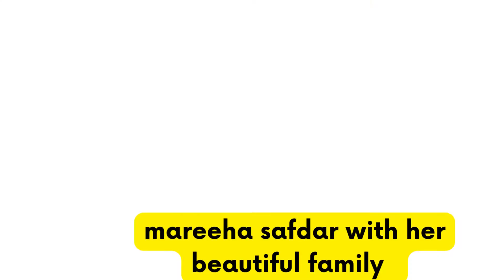tamasha contestant meerha safdar with her family